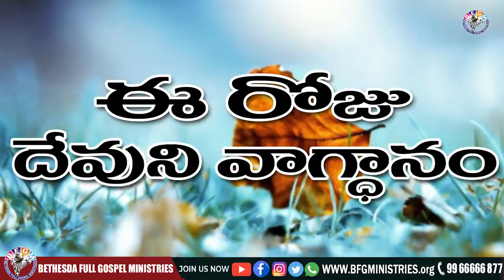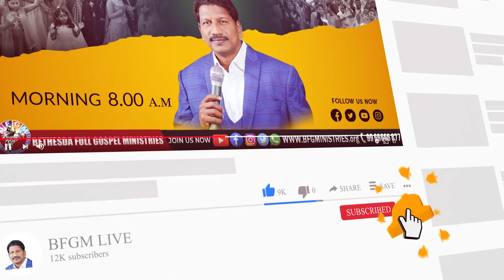Today's promise 15.02.2022 | BFGM LIVE